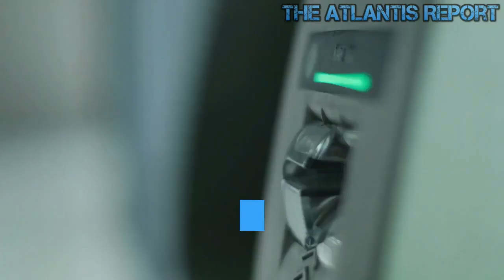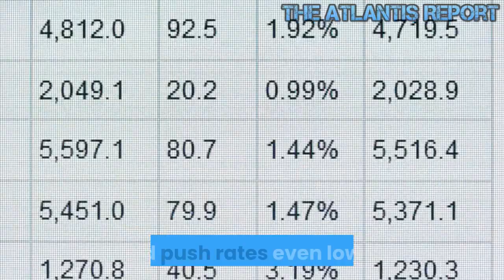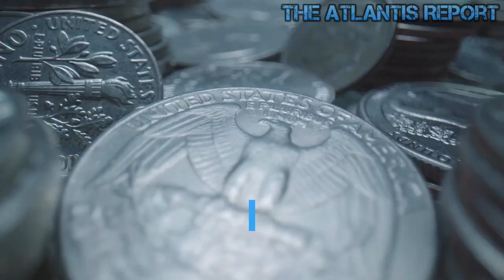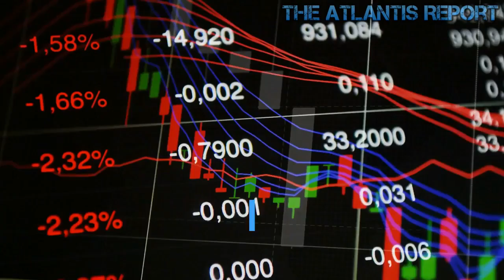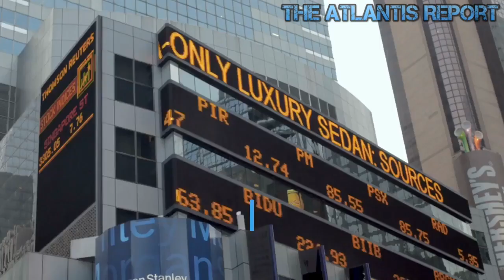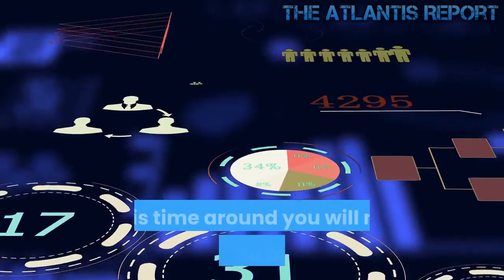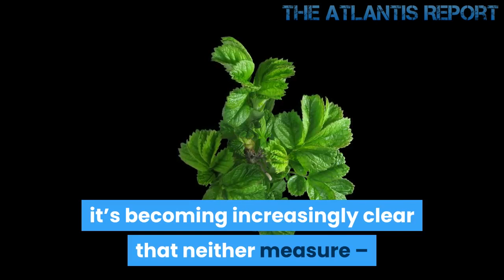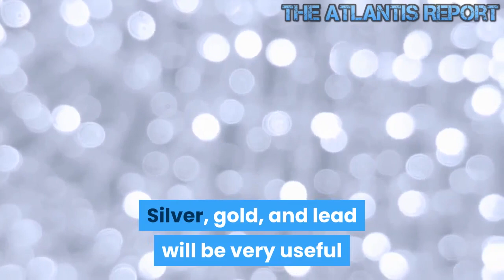This is how The Fed will debase the Dollar and cause Hyperinflation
The feds QE into infinity will precipitate the collapse of the dollar and subsequent depression.The fed will debase the dollar and cause hyperinflation and the ensuing calamity will be apocalyptic. It will be worse this time because we are headed to an inflationary depression rather than a deflationary one. At least until the last deflationary one, the average person may not have had much money, but what money he did have actually bought more stuff. In the coming inflationary one, the dollars you do have will buy less, so the average mans standard of living will go down even more. Welcome to The Atlantis Report . Critical events are happening so fast, All around the world, as markets cool, political unrest heats up. It’s all part of the "Greatest Depression": when people lose everything and have nothing left to lose, they lose it… and the markets are losing it, too. The global slowdown will accelerate and equity markets will decline. Mergers and acquisitions have fallen 11 percent so far this year, as companies brace for periods of growing economic uncertainty. To keep the cheap money flowing, this year more than 30 central banks around the globe have lowered their interest rates and dozens are expected to cut their rates again next quarter. Last week, the Australian central bank dropped interest rates, already at their lowest in history, to a new low of 0.75 percent. India also cut its rates again last week, bringing them down to 5.15 from 5.40 percent in hopes of propping up their slowing economy. With auto and motorcycle sales dramatically down, consumer spending markedly slowing, and fears of a cash crunch, India’s central bank tweeted out assurances that there will be "plenty of dough for depositors." They claimed the reports of bank instability were “rumors.” China, the world’s second-largest economy, posted its slowest economic growth since 1990. To date, government measures have failed to reverse the trend. Refusing to aggressively lower rates, Chinese attempts to boost the economy with fiscal policy, such as infrastructure spending, have failed. Infrastructure investment is up only 4 percent from January to August compared with 20 percent only two years ago. Moreover, Chinese private bond defaults are up 60 percent in the first eight months of the year. Countries accumulated more debt than they can ever repay . Corporations accumulated more debt than they can ever repay . Consumer accumulated more debt than they can ever repay . This time around you will not be able to bail out the corporations without bailing out all consumers. What happens to money when you must print to keep humans from rising up and destroying the elites ? What happens to the elites when the consumer figures out they were played for fools and the entire surveillance state was built in anticipation of the big collapse that's coming . The non 1% is very close to collectively waking up, it will make the Arab Spring look calm and peaceful . The Monetary inflation, a derivative of QE and money printing, has been going on since the the advent of fiat paper money, to sustain perpetual poverty,